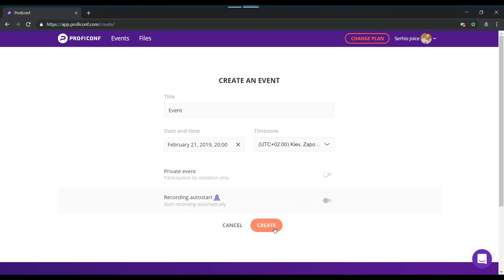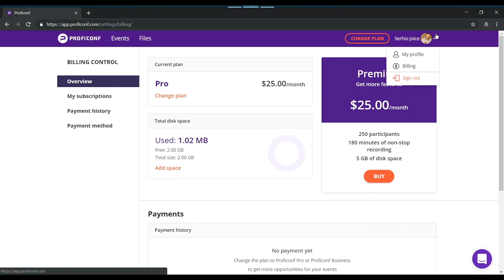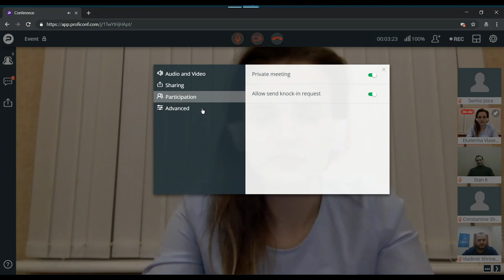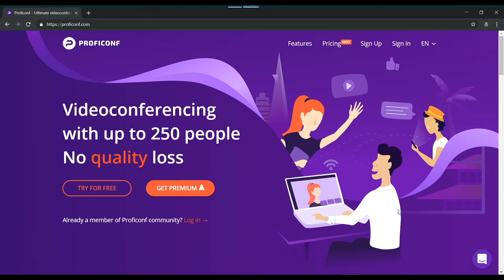Proficonf guide | Professional real-time videoconferencing solution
VIDEOCONFERENCING PLATFORM YOU COULD TRY FOR FREE RIGHT NOW! HD QUALITY & EASY-TO-USE!  Hello. In this video we are going to tell you how you can use professional real-time videoconferencing platform to your advantage.
Once you’ve landed at Proficonf.com, you can go to the registration right away. Or you can scroll down the landing page and get to know the features that Proficonf has to offer. Go ahead and make a brief tour of our videoconferencing platform features, read about the experience of our users. We also invite you to create your first event right now: register and try a truly reliable conference service in action.
You can go through quick registration: using your social network profile, Google account or email.
Registration is pretty simple: start by entering your first name, last name, email and creating a password. After a short registration process, you are getting into your personal account. All registered users can easily create a conference in one click or take your time and explore as you prefer.
You can start an instant event by clicking the corresponding button. You immediately find yourself in a conference room. Time to invite the rest of the participants.You can also create a scheduled event. Conference planning will simplify the process of preparation for the meeting. Select the date, time and access type (public or private). Guests will be able to prepare in advance. You can also manage your billing plans, view payment history, change payment methods, purchase disk space, change your username and associated email address, change your password from your personal account page. Upon entering the conference room provide access to the microphone and video camera first.
The main area of ​​the conference contains intuitive elements, when you hover over them, you get a text prompt. At the top of the screen you will see the camera control buttons, microphone and “end conference” button.